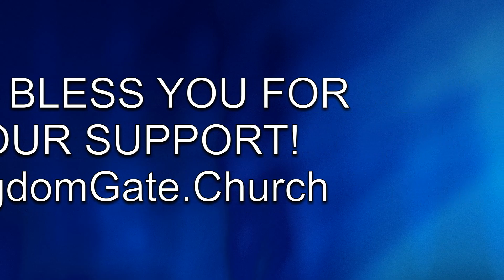KingdomGate Praise & Worship 10/30/22